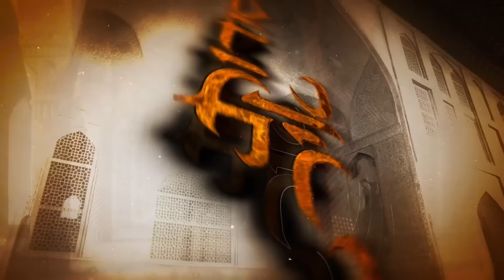עו"ד שפטל: בהתבטאות חריגה על היועמ"שית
קרדיט צילום: פלאש 90
ENEVATO ELEMNTS

6345 יצחק זאגא שפטל - יועמשית מול טלי גוטליב